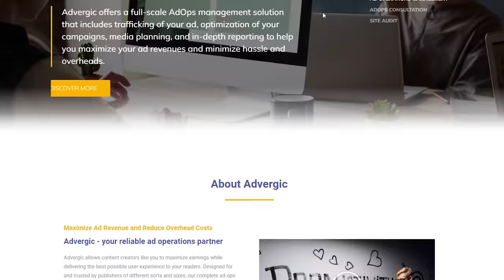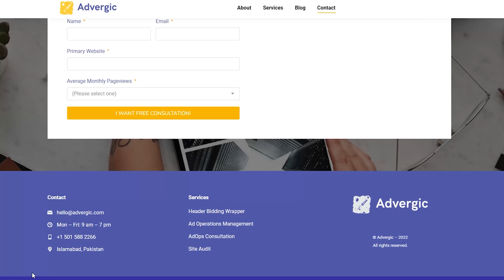How to monetize your website? | Monetize your blog today | Make money from your website